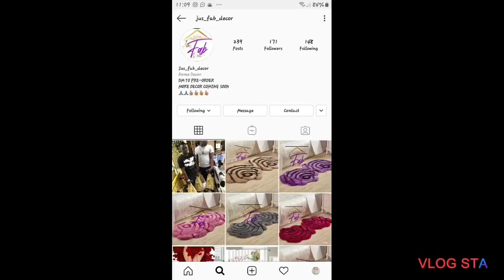Dumpling and butter🧈😂🤦‍♂️ challenge (MUST WATCH)